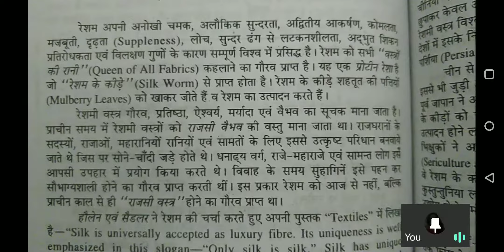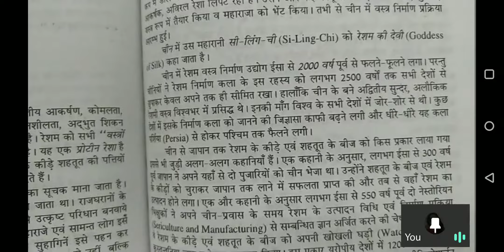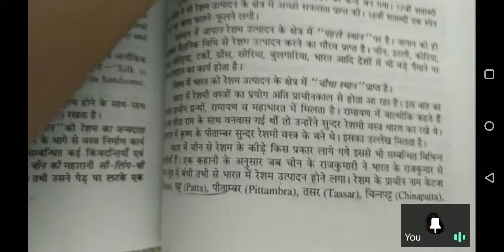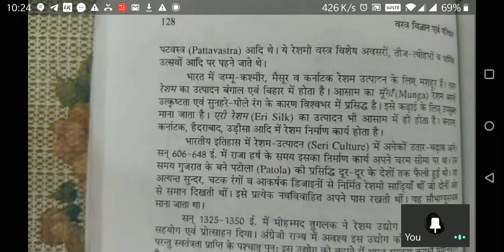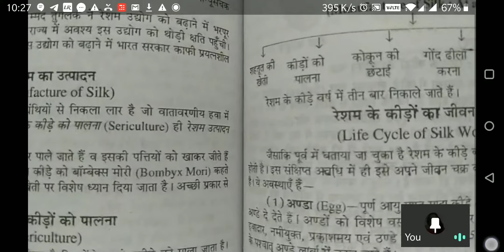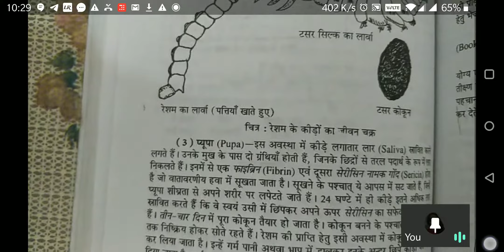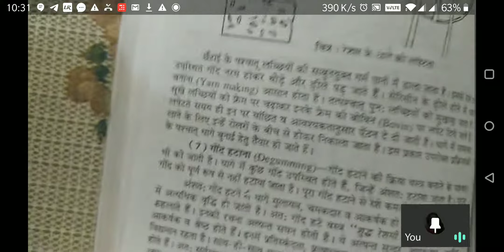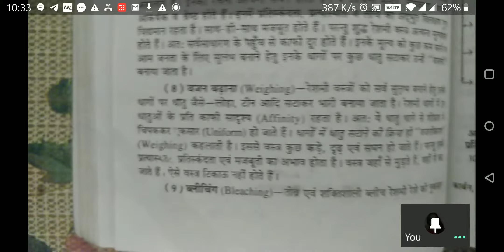Silk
GPEM BA PART I PAPER I UNIT I